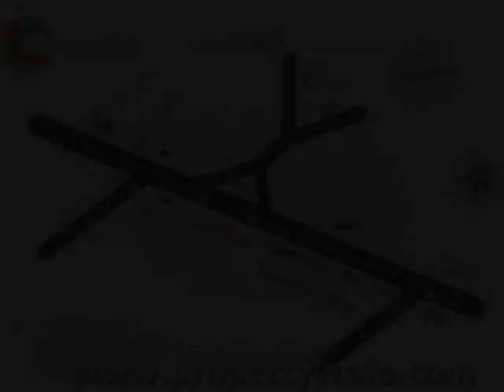VIP Central Green - Sunguvar chatram, Chennai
VIP Central Green - Sunguvar chatram, Chennai - Magnificent abode

VIP Central Green presented by VIP Housing And Propertiees offer residential plots available in Sriperumbudur, Chennai